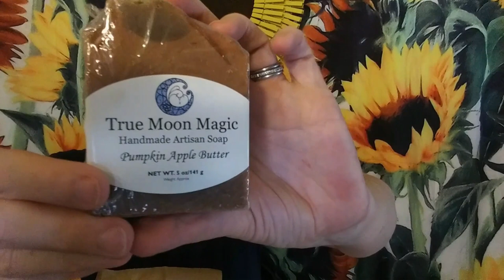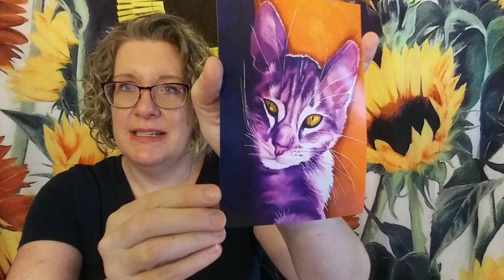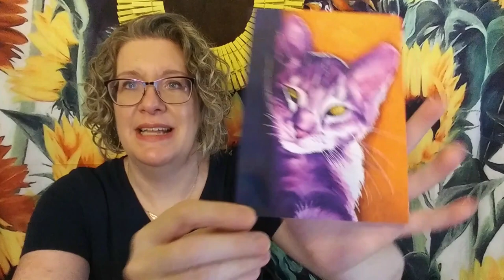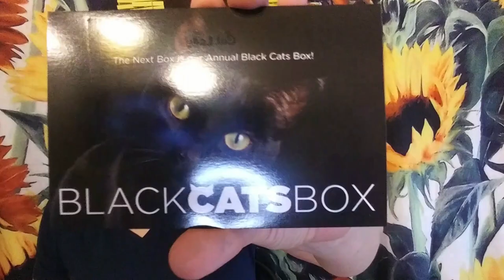Cat Lady Box: Purr...ple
This is their purple box (or purr...ple for the cat lovers).

1. Back to School: Runs Sept. 13 - Sept. 20, 2021.  The winner will be announced on Sept. 21, 2021.
2.  12 - Sept. 19, 2021.  The winner will be announced on Sept. 20, 2021.
3.  FFF Mystery Bundle Battle: runs Sept. 8th - Sept. 17, 2021, the winner will be announced on Sept. 18, 2021.
4.  1 - Sept. 30, 2021.  The winner will be chosen on October 1, 2021.

🌹LIFESTYLE BOXES
ALLTRUE (Causebox): Save $10 off your first Seasonal Box